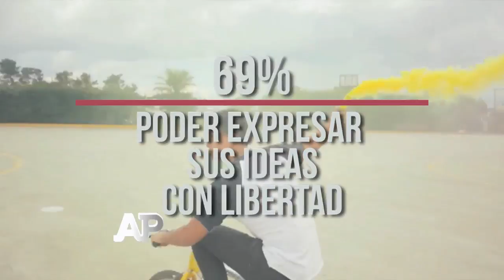Jóvenes e incrédulos. Juan L. Simental.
De acuerdo con los resultados de la Consulta Infantil y Juvenil 2015, elaborada por el Instituto Nacional Electoral el 7 de junio pasado, los más pequeños aún creen en la policía, en el gobierno, en el Ejército y hasta en sus padres; a medida que la edad avanza, creer es cada vez más complejo